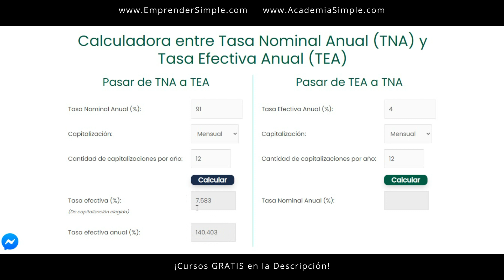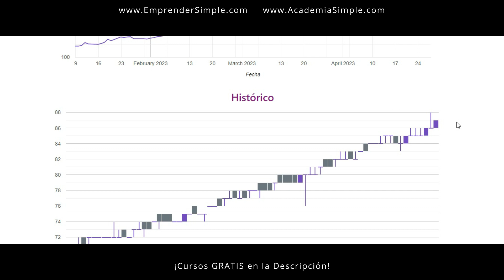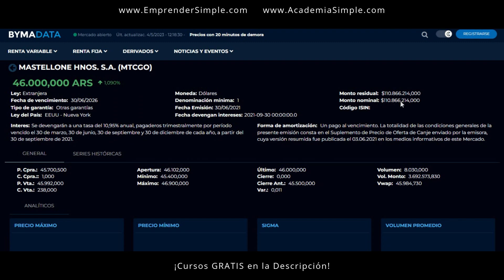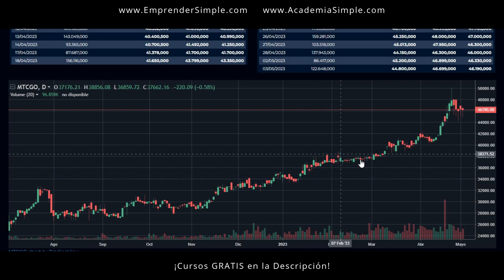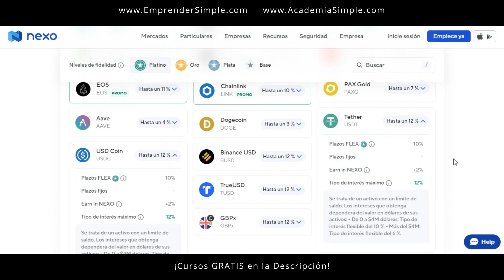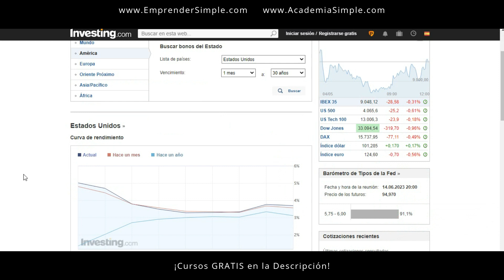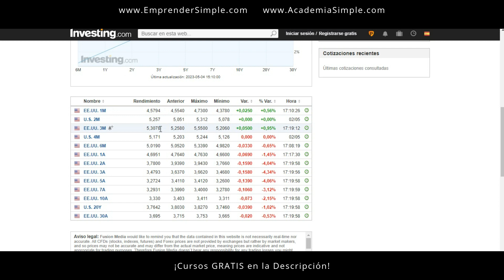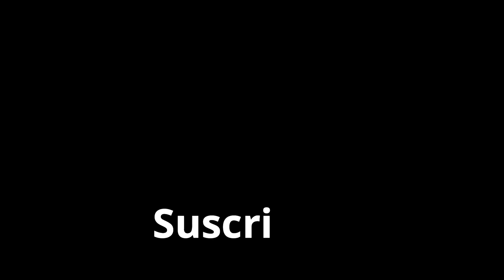Qué Hacer Con Los PESOS! 7 OPCIONES / Emprender Simple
🚀 En qué invertir mis ahorros?

Hay gente que quiere seguir aprovechando las altas tasas en pesos hasta el último día pre elecciones o tienen que mantener flujos de caja constantes en pesos, por lo que inevitablemente necesitan opciones de inversión en pesos y en lo posible a corto plazo.
Así que hoy vamos a ver 7 opciones muy interesante, con muy buenos rendimientos, buena liquidez y que pueden servir tanto para inversores que quieren exprimir al máximo la tasa, como a quienes necesitan simplemente seguir operando en pesos en su día a día.